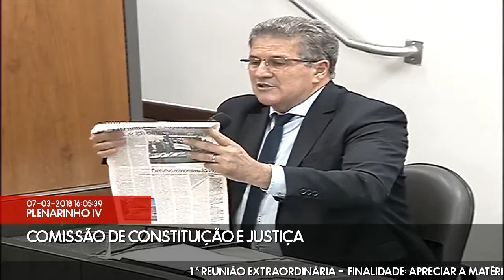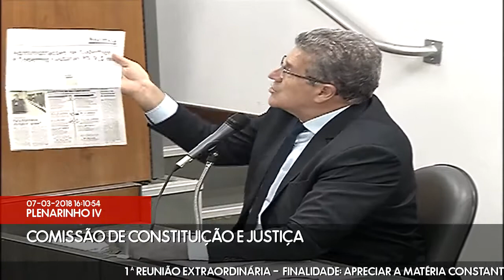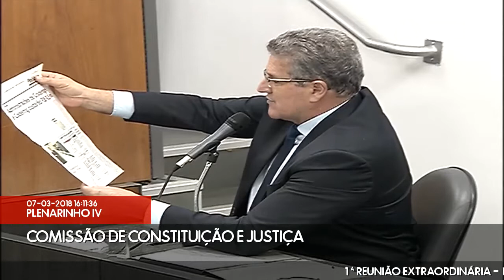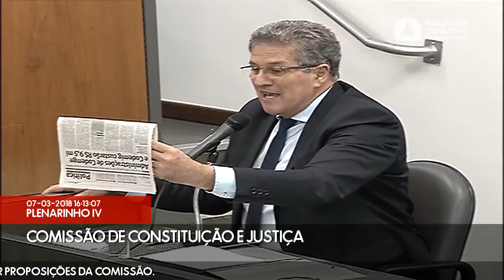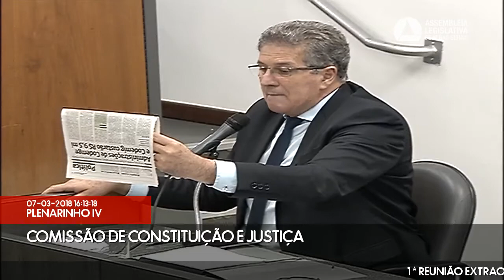07/03/2018 15:45 - Comissão de Constituição e Justiça